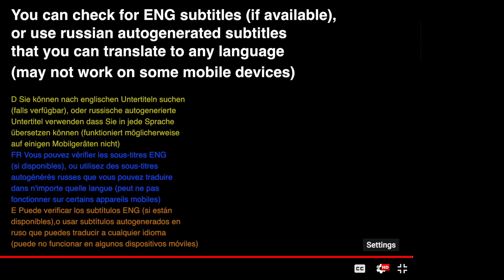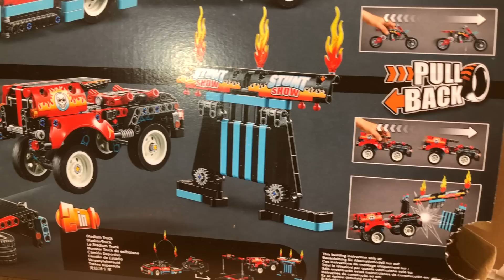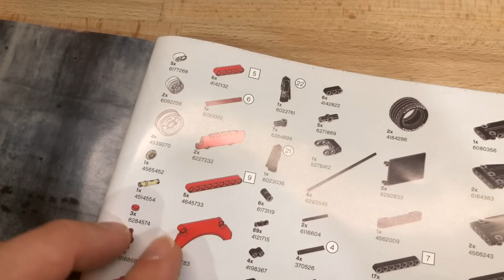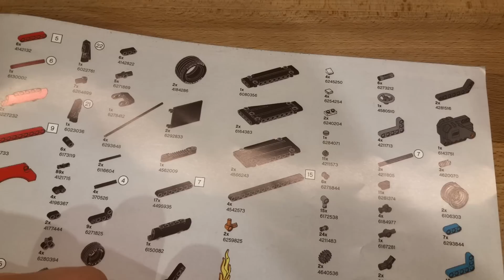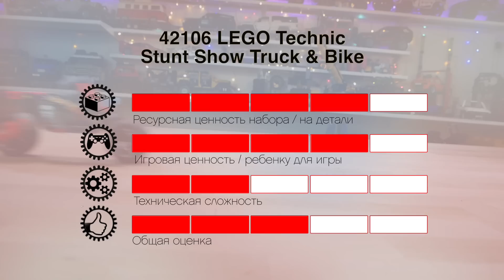ОБЗОР 42106 LEGO Technic STUNT SHOW TRUCK & BIKE. ЭТОТ НАБОР ИЗМЕНИЛ МНЕНИЕ О СЕБЕ.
Review LEGO Technic 42106 Stunt Show Truck and Bike
Обзор набора ЛЕГО Техник 42106 Шоу трюков на грузовиках и мотоциклах
Набор предоставлен на обзор компанией LEGO. Однако это не гарантирует позитивное освещение товара. Обзор выражает мое субъективное мнение, как любителя лего и машин.

Конкурс на комментарий
2) оставить комментарий минимум из 5 слов (комментарий без смысла ради комментария не считается)
3) розыгрыш будет осуществлен при наборе видео минимум 20000 просмотров (или на усмотрение автора канала)
4) в качества приза будет набор LEGO Technic типа  PullBack  с моей полки (НЕ  42106) или аналогичный.
5) победитель должен проживать в РФ (в противном случае я не смогу отправить приз)

Конкурс на альтернативную модель из набора 42106
1) построить крутую модель авто исключительно из деталей набора 42106
2) модель может быть построена в программе Studio (ссылка на скачивание ниже) или из "живых" деталей LEGO
3) в случае победы живой модели, автор должен предоставить файл виртуальной модели собранной в Studio, для проверки использованных деталей.
4) Срок 01/03/2020, может быть продлен на усмотрение автора канала исходя из вашей активности.
5) Метод определения победителя будет озвучен позже
6) В качества приза будет новый набор LEGO (на усмотрение автора канала)
7) Победитель должен проживать в РФ (в противном случае я не смогу отправить приз)
8) Лучшую модель соберу и сделаю обзор:)
с пометкой  в названии альбома "42106 Brickgarage конкурс"

Обзоры последних новинок
42115 LEGO Technic Lamborghini Sian